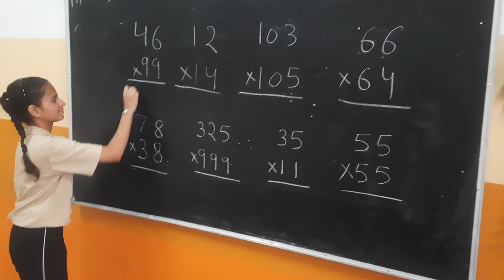8 multiplication questions in 21 seconds by Pearl Bhola - 7A : Hayde Heritage Academy Kotdwara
in this video you can see the magic of Vedic Maths by Pearl Bhola. She is solving 8 multiplication questions  in 21 seconds. Pearl lives in Kotdwara and student of Hayde Heritage Academy.

We congratulate her for this achievement. Best of luck for your bright future Pearl.

 Begin the journey of self-transformation with our courses.
1- Distinctive Abacus
2- Vedic Maths
3- Brain boosting exercises
4- English Speaking
5- Public Speaking
6- Handwriting improvement
7- Neuro Linguistic Programming
8- Memory Techniques

e-Techno Mind
We chase excellence